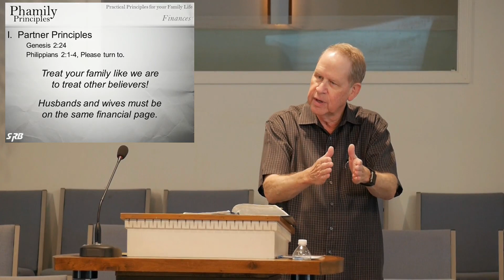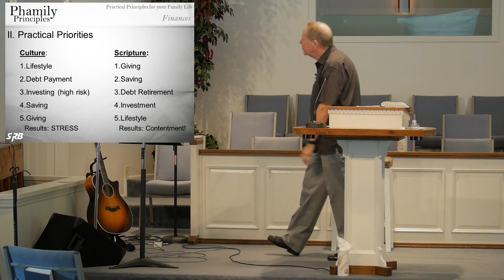SRB Sunday 2018-08-26